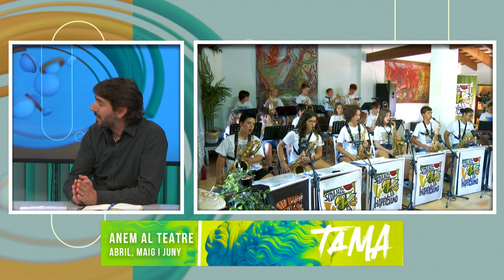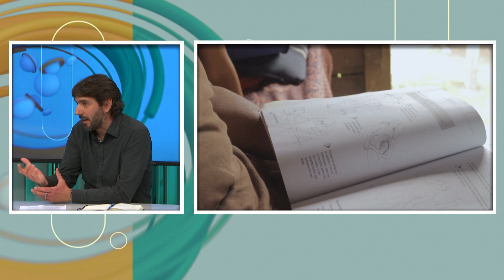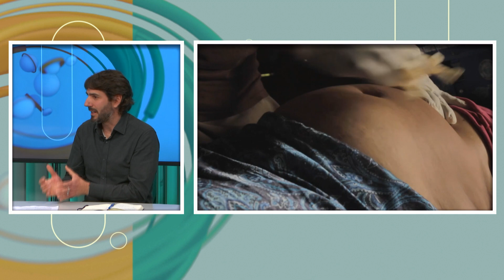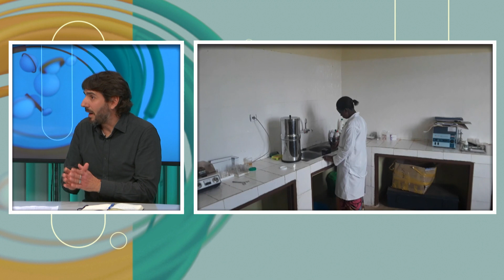LED - Sedajazz y Sole Giménez unidos para mejorar la salud infantil en emergencias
La Jove Big Band de Sedajazz acompañada de la vocalista Sole Giménez protagonizan un concierto solidario a beneficio de Farmamundi que tendrá lugar el sábado 13 de abril, a las 19:30 horas, en el Palau de la Música de Valencia.  Coincidiendo con la semana Mundial de la Salud, el evento contará también con otras grandes figuras del jazz valenciano como son Happy Band, Kaos Big Band y Barretjazz Big Band que se suman al concierto por un buen fin: mejorar la atención sanitaria de niñas y niños en situaciones de emergencias de países como Ucrania, Siria o Palestina, con los que Farmamundi trabaja.